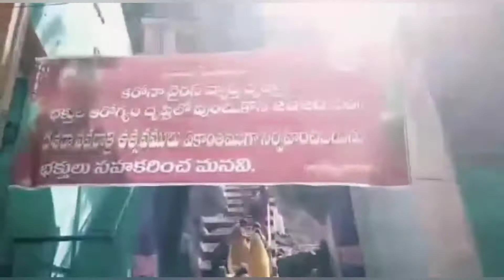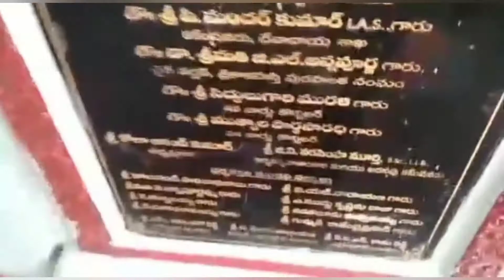DURGAMMA TEMPLE SRIKALAHASTI కనకాచలం మీద కొలువైవున్న దుర్గమ్మ తల్లి I HAPPY VIJAYADASAMI I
శ్రీకాళహస్తి లో కనకాచలం మీద  మహిమాన్వితమైన దుర్గంమవారి ఆలయం ఉంది. కానీ చాలా మందికి ఇప్పటికీ అక్కడ అమ్మలగన్న అమ్మవారి ఆలయం వుందని తెలియదు. తెలిసినా కొండపైకి ఎక్కలేక కింది నుంచే అమ్మవారికి దణ్ణం పెట్టుకుంటారు. అలాంటి కనకాచలం మీద వెలిసిన కోరిన కోర్కెలు తీర్చే కొండంత దేవత దుర్గంమవారి ఆలయ దర్శనం ఈ వీడియోలో చూడండి. అందరికీ దసరా పర్వదిన శుభాకాంక్షలు.